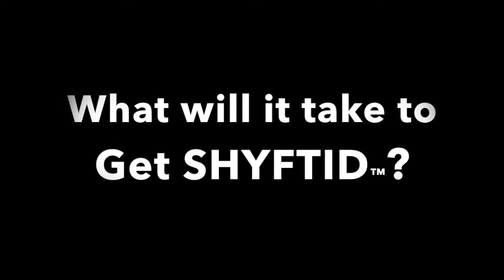WHAT IS SHYFTID™?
Monica Cost, President of The Core Value Company talks about her new SHYFTID™ movement poised to get thousands of people unstuck and on their way to a more fulfilling existence with less regret.